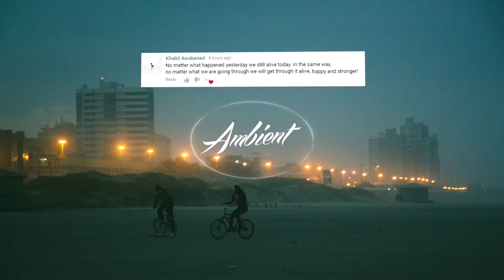Redology - I Need You, I'm Sorry...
I Need You, I'm Sorry... 💜

💬 Illusion is the first of all pleasures.
-Voltaire